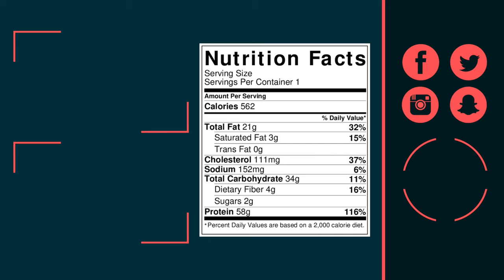Hake With Lemon | HTCF009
▷Protein 58g
▷Carbohydrate 34g
▷Fat 21g
▷Calories 562

▷Ingredients
•300g hake fillet
•200g baby potato
•3 spring onions
•1½ lemon
•4 tsp extra virgin olive oil (20ml)
•black pepper
•salt

The amount of ingredients of your meal would depend on your goals and daily needs of your body.